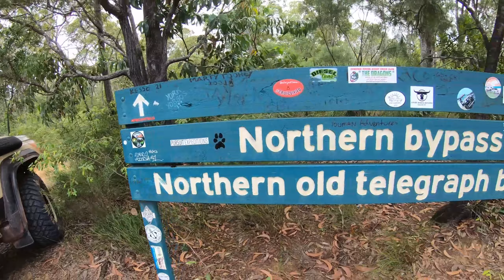Cape York!! Lets Go For A Drive!!!! EP4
Today we see cross a couple creeks see Gunshot and separate from the group hope you enjoy!!!